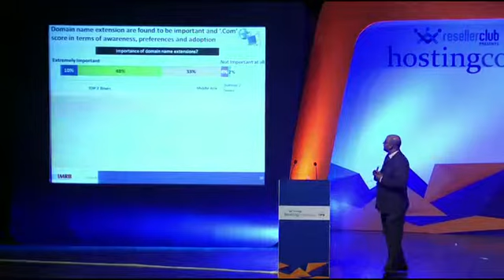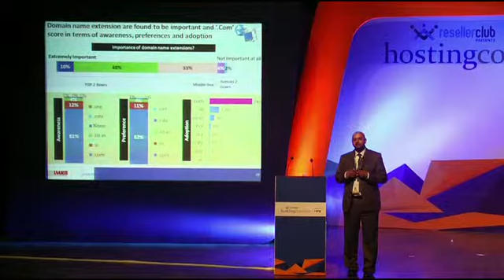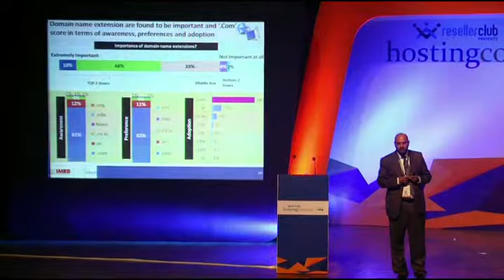Pockets of Potential – Building online presence for MSME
Biswapriya Bhattacharjee, Group Business Director, IMRB International talks about MSMEs being the drivers for the growth of Indian economy & the importance of assessing their readiness towards adopting online solutions.